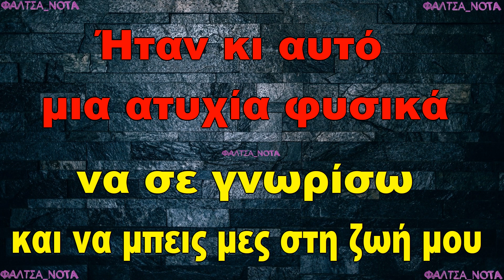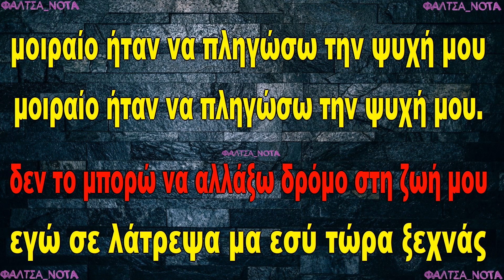Λευτέρης Πανταζής - Μια Εμπειρία Ακόμη (ΚΑΡΑΟΚΕ)